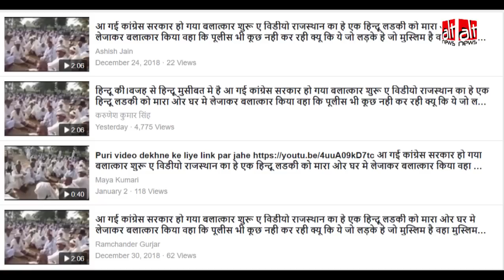राजस्थान में शहीद के मातम का वीडियो: सोशल मीडिया पर दिया गया सांप्रदायिक रंग